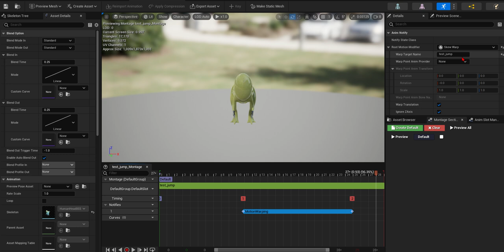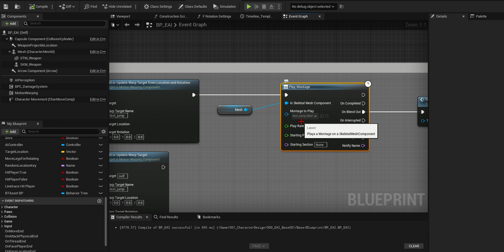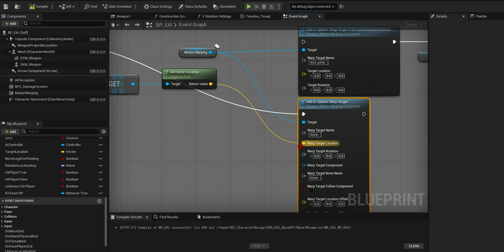Motion Warping 021 Warp Target Location Targetに移動する